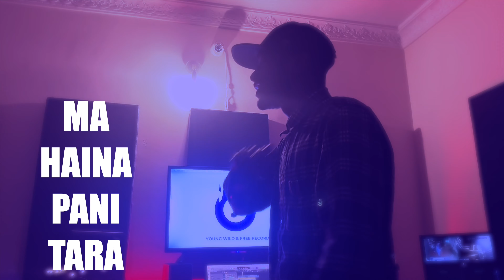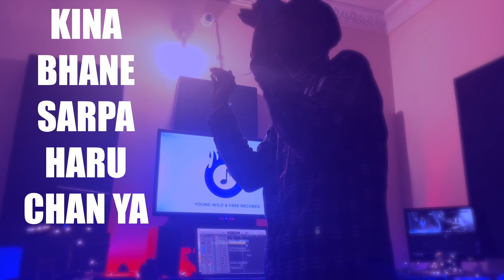Smokiie - Crack The Code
Audio of "Crack The Code" Performed by Smokiie .
► Mixed/Mastered : YWF STUDIOS
► Artworks : YWF STUDIOS

►YWF RECORDS
YWF Records, 2023.